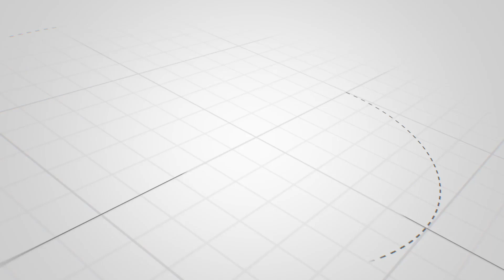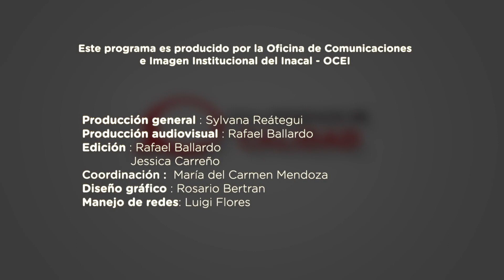Conversemos de Calidad - Amaury Santos - Normalización en el sector electrotécnico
📡 ¡Ya estamos en vivo por ConversemosDeCalidad - Inacal TV! 💻 En esta edición entrevistamos a Amaury Santos, director regional para América Latina de la IEC, quien nos habla sobre la Normalización en el sector electrotécnico para países en vías de desarrollo.